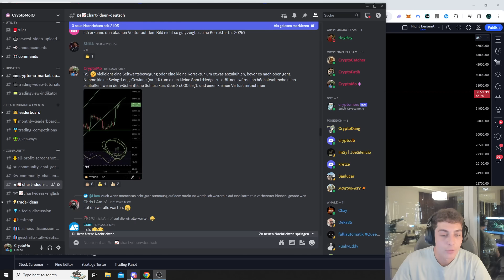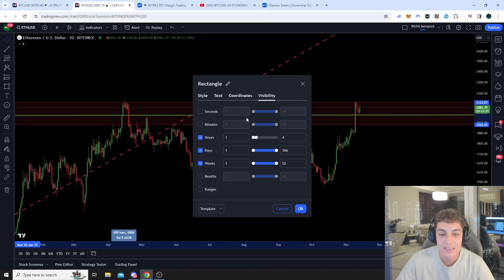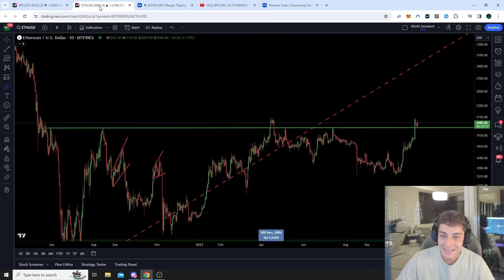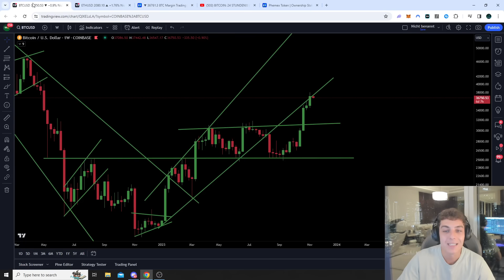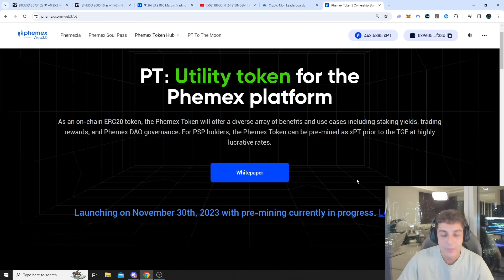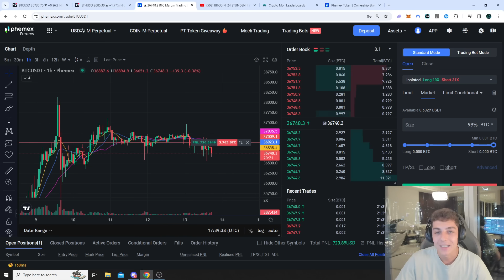🚨 BITCOIN & ETHEREUM: WARUM ICH ANGST HABE!!!